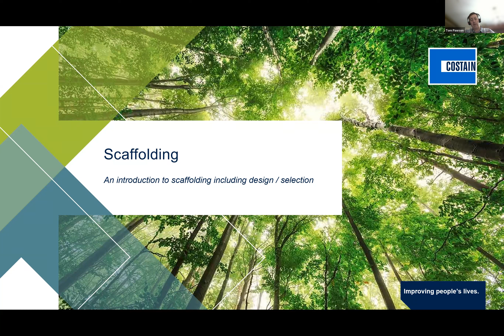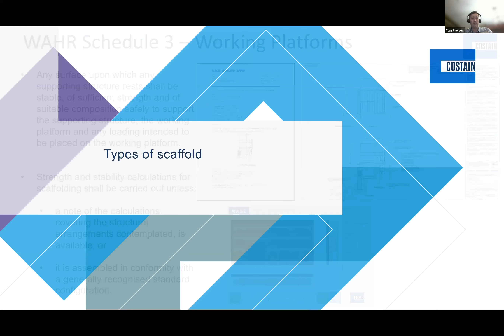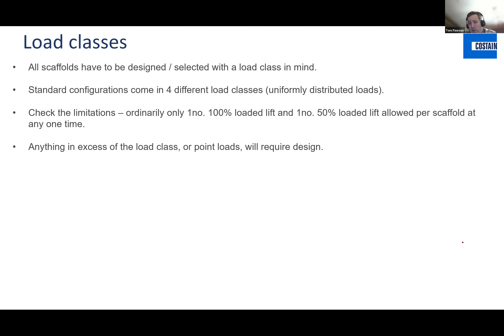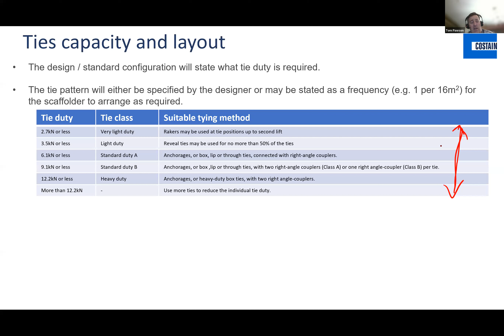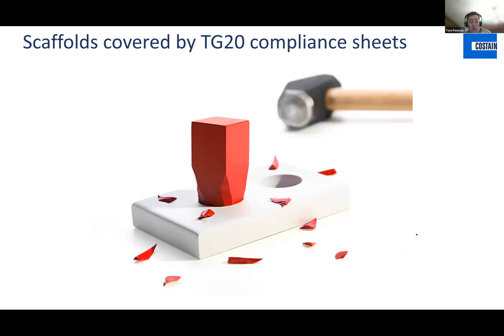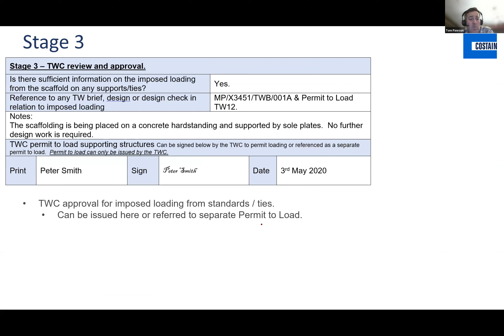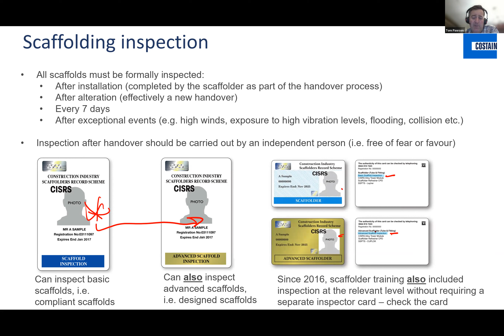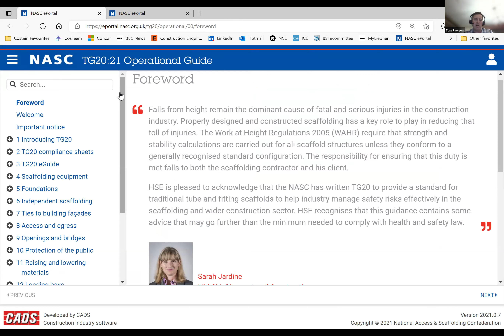Scaffold basics and the difference between TG20 and scaffold designs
Midland West District meeting - 10 March 2022